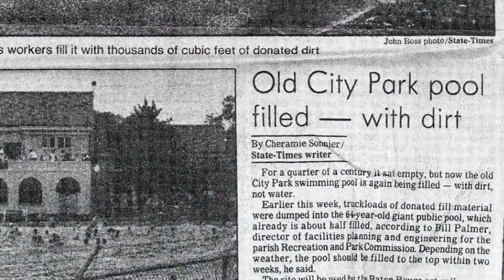The Sum of Us Book Trailer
The Sum of Us: What Racism Costs Everyone and How We Can Prosper Together goes on sale 2.16.21. Follow Heather's journey to unlock the mystery of this country's dysfunction, and reveal reasons for hope that we can mend our divides.